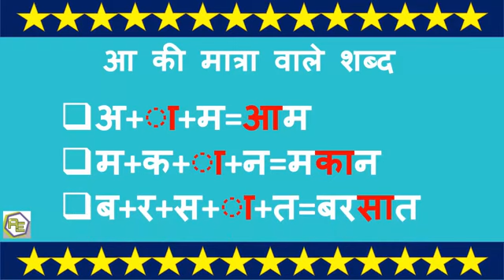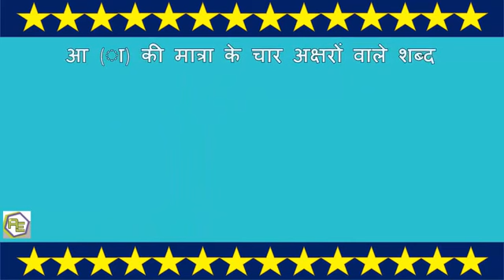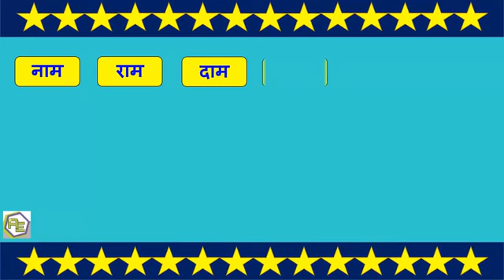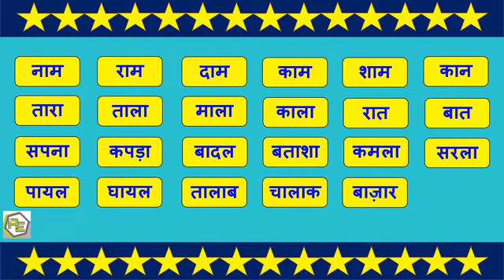aaj kuch padhai ho jaye